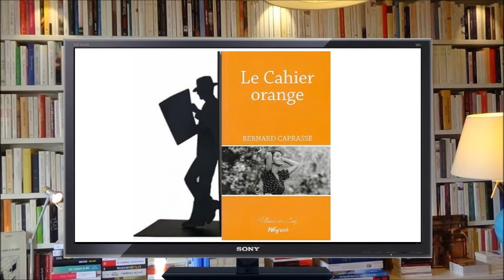Bernard Caprasse Les Retrouvailles de l'été - août 2021